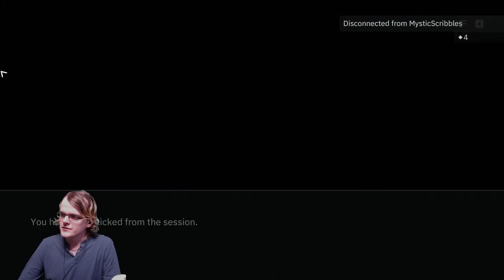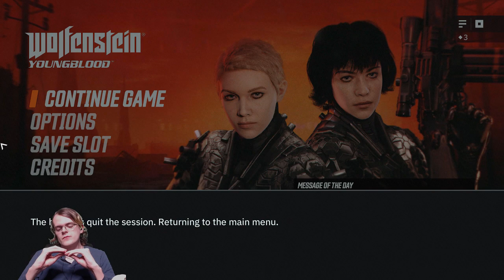Nozz Plays Wolfenstein: Youngblood (PC) [Part 8] INTO THE VOID!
BJ Blazkowicz has gone missing! Can his daughters, Jess and Soph, rescue him? or will they fall to The Reich's most dangerous weapon: RPG Mechanics?